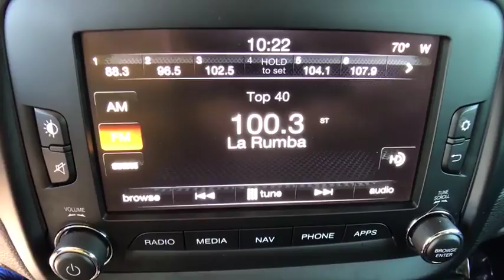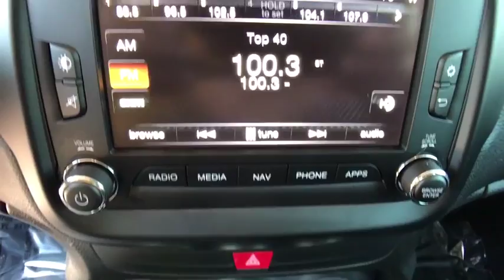2017 Jeep Renegade Orlando, Hunter's Creek, Kissimmee, Windermere, Davenport, FL S210313A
Granite Crystal Metallic Clearcoat Used 2017 Jeep Renegade available in Orlando, Florida at Central Florida Chrysler. Servicing the Hunter's Creek, Kissimmee, Windermere, and Davenport, FL area

Gray 4D Sport Utility CARFAX One-Owner. Clean CARFAX. BLUETOOTH MP3, REMAINDER OF FACTORY WARRANTY, CLEAN CARFAX, ONE OWNER, SERVICE RECORDS AVAILABLE, SIRIUS XM SATELLITE RADIO, REMOTE KEYLESS ENTRY. Certified. Chrysler Group Certified Pre-Owned Details:* Roadside Assistance* Warranty Deductible: $100* Vehicle History* Limited Warranty: 3 Month/3,000 Mile (whichever comes first) after new car warranty expires or from certified purchase date* 125 Point Inspection* Transferable Warranty* Includes First Day Rental, Car Rental Allowance, and Trip Interruption Benefits* Powertrain Limited Warranty: 84 Month/100,000 Mile (whichever comes first) from original in-service dateReviews:* Lots of character with a classic Jeep look; agile handling when going around turns; plenty of easy-to-use technology features; best-in-class off-road capability with Trailhawk model. Source: Edmunds30/22 Highway/City MPGHaven't found the feature you're looking for? This vehicle is just one of many available at Central Florida Chrysler. Need Bluetooth ? MP3 ? Navigation ? GPS ? Nav ? Moonroof ? Sunroof ? Power features ? Auto start or remote keyless entry ? Look no further!!! Internet Price is after $750 owner loyalty and dealer installed options .2017 Jeep Renegade Latitude